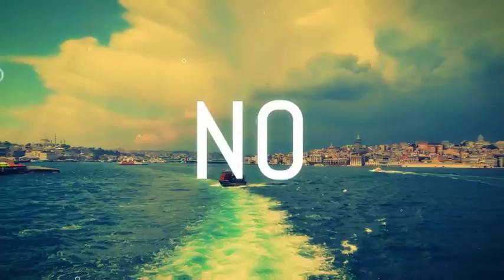Fast Slide Typo Intro | After Effects template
Last Update: 17 January 17
Created: 17 January 17
After Effects Version: CC 2015, CC 2014, CC, CS6
Length: 00:25
Resolution: 1920x1080
File Size: 12.3MB
Media Placeholders: 38
Text Placeholders: 43
Category: (openers)

Description: 1920 x 1080 FULL HD No plugins required Included video tutorial After Effects CS6 or higher Fast Rendering Easy to editing 37 Image or Video Placeholders 43 Title Placeholders 1 Logo Placeholder Duration : 0:25 Music:...